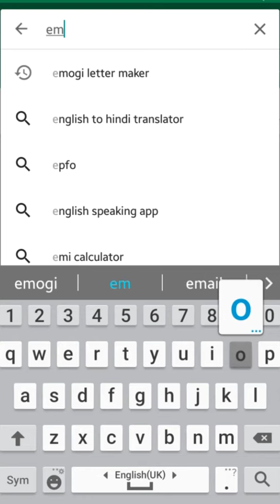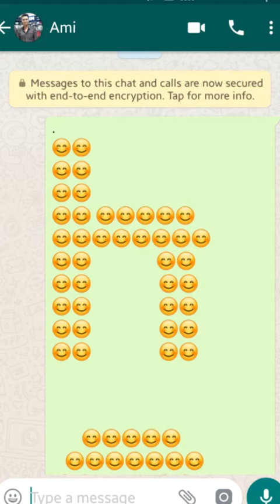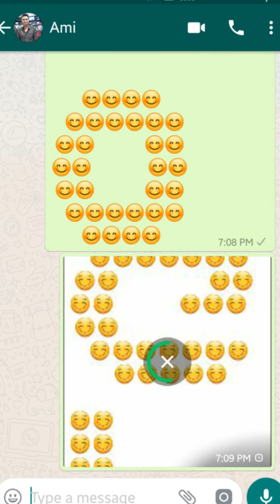Emoji 😊 এর সাহায্যে কিভাবে লিখবেন ||TechRoyh